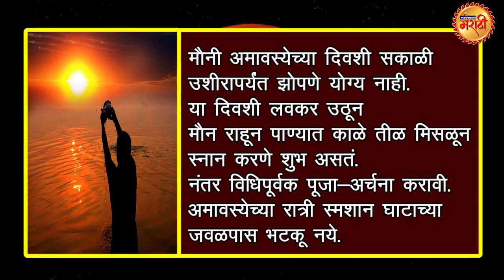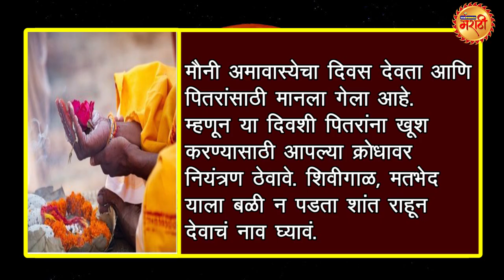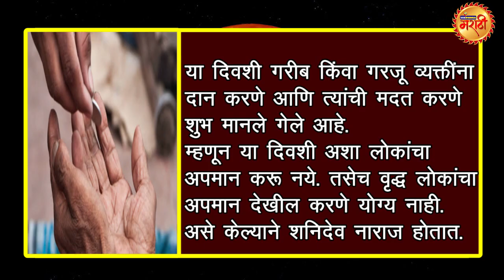Mauni Amavasya 2020 अमावस्येला अशुभ घडू नये म्हणून हे टाळा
Never do these 5 things on Amavasya
असे म्हणतात की अमावस्येच्या दिवशी नकारात्मक उर्जेचा प्रभाव अधिक असतो. म्हणून या दिवशी पूजा, जप-तप करणे खूप शुभ मानले गेले आहे. ज्योतिष्यांप्रमाणे काही कार्य या दिवशी करणे टाळावा कारण काही कामांचे विपरित परिणाम हाती लागू शकतात.